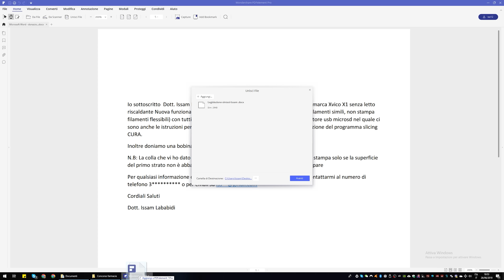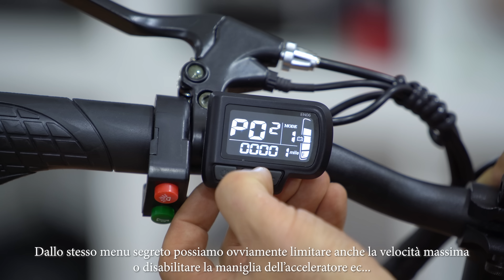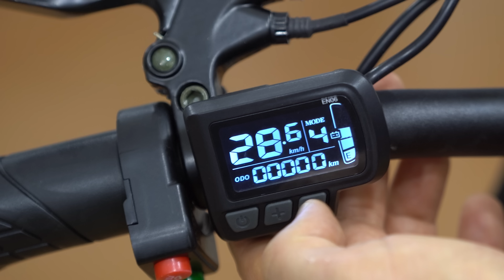Unboxing BICI ELETTRICA FAT ENGWE EP-2 500W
per avere il 90% di sconto in occasione del black friday su PDFelement o Scarica la versione gratuita da qui o per cellulare da qui (completamente gratuita)
ENGWE EP-2 500W: su amazon o a €784.32 con coupon sconto: O3D4E8C1E4DEB001 on (spedizione gratuita e tasse doganali incluse a carico del venditore) In alternativa da qui a €804,95 con coupon sconto: GH07RVGA4ADT
Grasso trasparente silicone
Lubrificante per catene e cambio
La felpa/maglietta di oggi Taglia: L | Colore: Nero (Black Fit:reg Fit) Taglia: 50 | Colore: Grigio (Grey Marl 002)
Manuale di istruzioni bici:
Manuale di istruzioni LCD monitor:
👉 Offerte interessanti scelte da me e SVENDITE prodotti recensiti su Telegram
Il mio super PC assemblato apposta per il montaggio video con Adobe Premiere Pro